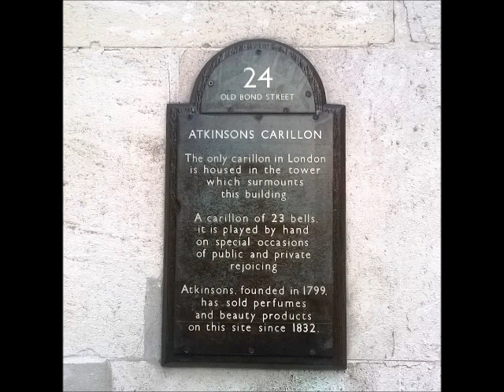London Carillon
Atkinson's Carillon, Mayfair, London. Different bells are played by hitting levers on a console. The sound of a carillon is more often heard in the Netherlands.